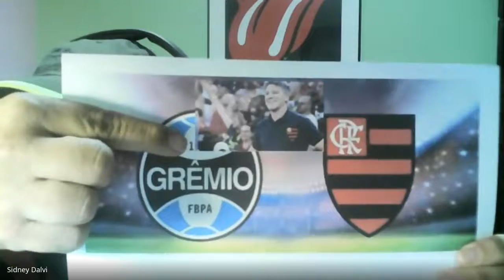O berrante amarelo e a vara do Talebã – BPM#09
Nesta semana, conversamos sobre como o dono do berrante amarelou e a vara do Talebã gemeu.

Participação de: Evandro Albani, Julio Huber e Sidney Dalvi (25/08/2021)

👉 Acesse O seu portal de notícias!

👉 Aqui você encontra notícias sobre a região Serrana do ES e principais notícias do estado do Espírito Santo.

👉 Cobertura jornalística nas cidades de Domingos Martins, Marechal Floriano, Alfredo Chaves, Venda Nova do Imigrante, Afonso Claúdio, Santa Maria de Jetibá, Santa Teresa, Santa Leopoldina, Brejetuba e Laranja da Terra, além das principais notícias do Espírito Santo e do Brasil.

👍 Faça a notícia junto com o Montanhas Capixabas. Mande agora seu texto, áudio, foto ou vídeo!